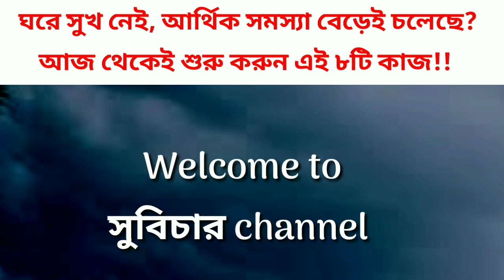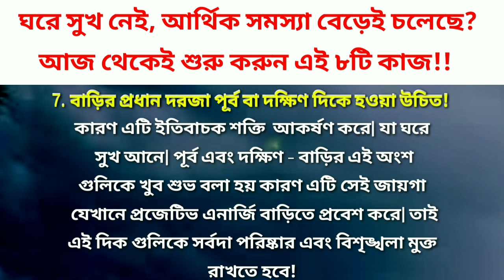রাতারাতি ঘরের আর্থিক সংকট দূর করতে করুন এই ৮টি কাজ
রাতারাতি ঘরের আর্থিক সংকট দূর করতে করুন এই ৮টি কাজ - সুবিচার - দেশী টোটকা - ভাগ্য পরিবর্তনের উপায় - ইনকাম বাড়ানোর রাস্তা - বাস্তু শাস্ত্র - জ্যোতিষ - টাকা ইনকামের উপায়